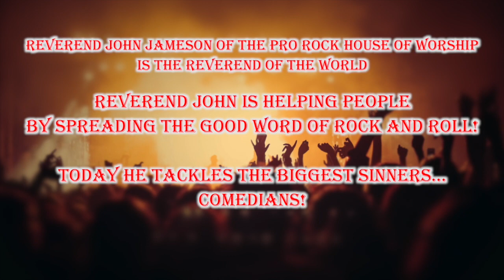COVID Comedy Confessions: Candi Clare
HAPPY SUNDAY YOU HEATHENS!!!  Its time for Reverend John Jameson to cleanse your souls!!  This week the good Reverend sits down with Candy Clare and talk about her long career in the world of comedy.